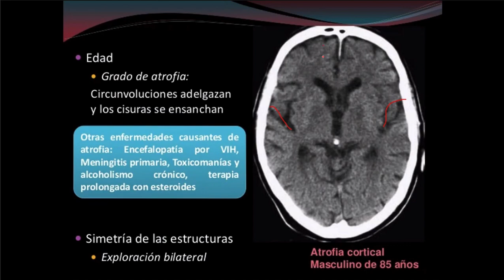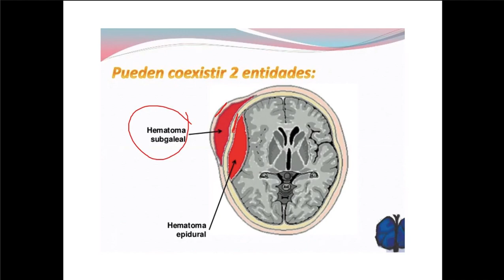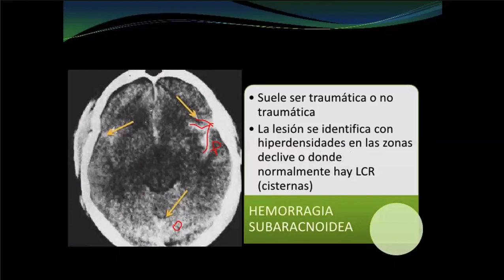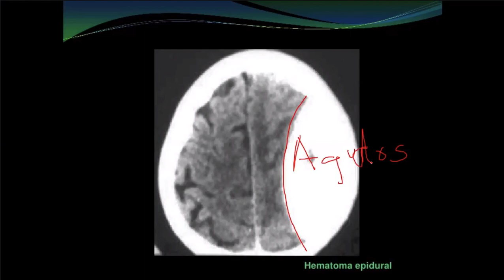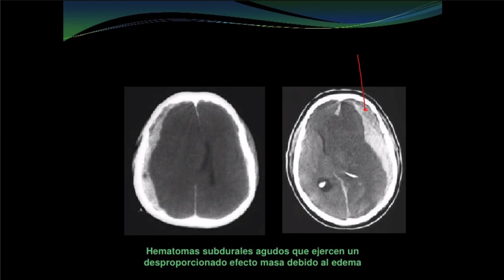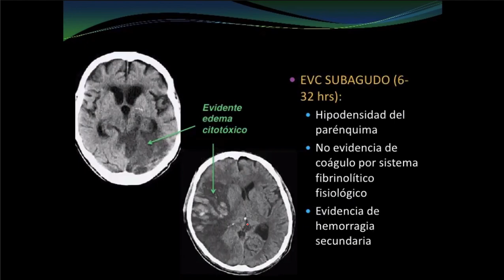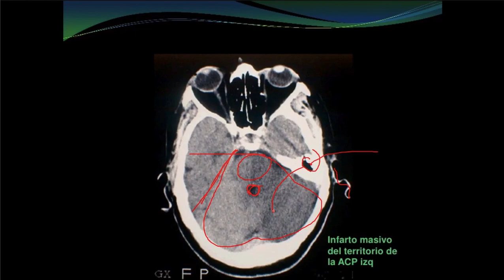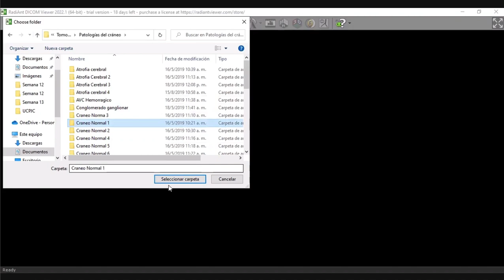P4 Dx por Imagen - Neuroimagen